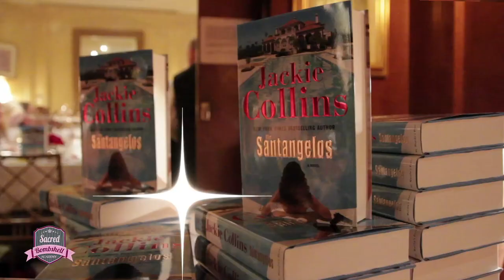Jackie Collins: How to be a Successful Writer & Powerful Woman - with Abiola Abrams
Jackie Collins is a 32-time bestselling author and creator of diva character Lucky Santangelo. Do we think that she knows something about powerful women and being a sacred bombshell? Absolutely! Jackie Collins and Abiola Abrams dialogue about what it means to be a strong woman and a leader today. This is way beyond leaning in!

Produced and edited by Kristal Mosley for iCreateTV.com.